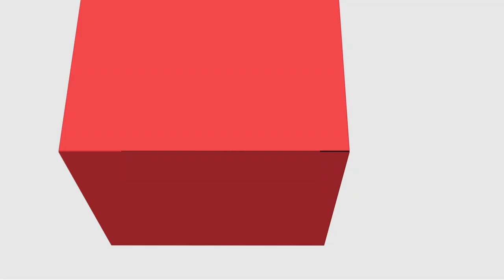[LET] - São Tomé e Príncipe: entre o Atlântico nas vozes de Conceição Evaristo e Conceição Lima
[LET] - São Tomé e Príncipe: entre o Atlântico nas vozes de Conceição Evaristo e Conceição Lima na disciplina de Introdução às Literaturas Africanas em Língua Portuguesa com o professor Dejair Dionísio para o curso de Letras, na modalidade Educação a Distância da Universidade Estadual do Centro Oeste.